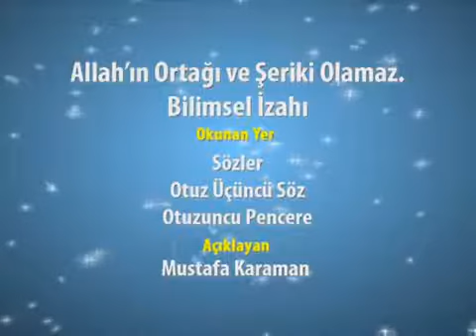Allah'ın Ortağı ve Şeriki Olamaz Bilimsel İzahı risale i nur dersleri